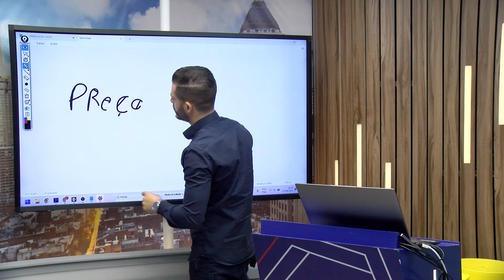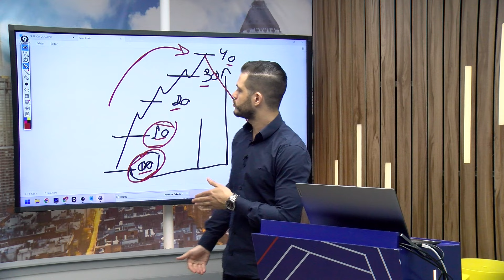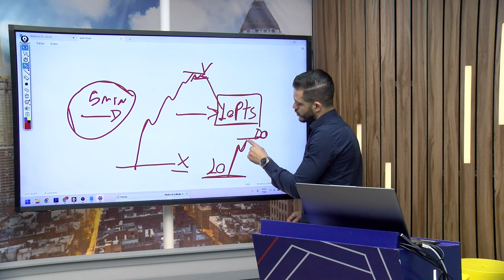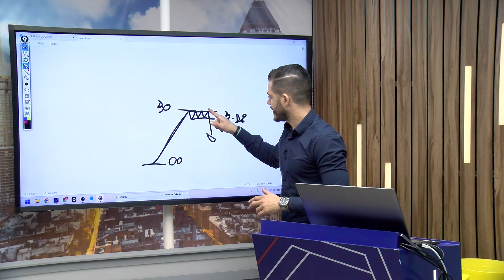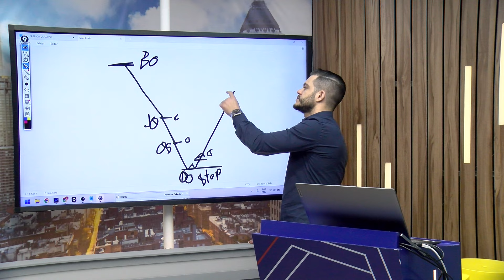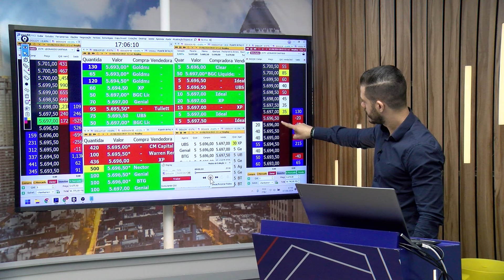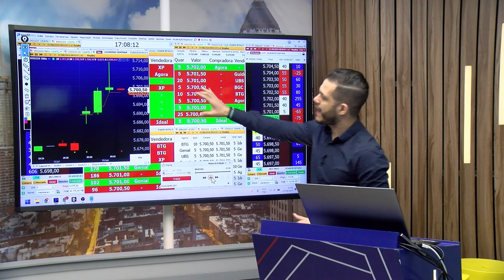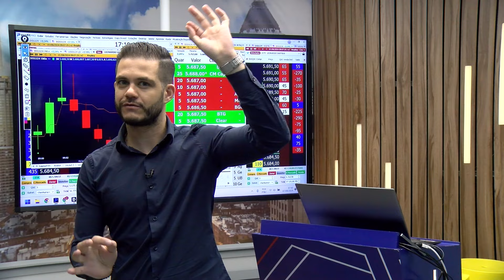Exaustão de movimento na Prática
Tenha acesso a série completa no meu grupo VIP do WhatsApp

Fala Peopleess, Tudo bem?

Na nossa Aula 04 da Jornada do Zero à Consistência, eu mostrei na prática como você pode fazer uma leitura de exaustão do jeito certo, evitando comprar topos como a maioria dos traders iniciantes.

No início da legenda, deixei o link do meu grupo VIP no WhatsApp, onde toda quinta-feira estou lançando novos episódios dessa série.

Te aconselho a entrar para receber todos esse conteúdos em primeira mão.

Chegou a hora de dominar o Tape Reading e se tornar um trader consistente, e eu estou aqui para facilitar cada etapa dessa jornada.

A Top Gain declara que as negociações realizadas neste vídeo refletem, única exclusivamente as opiniões pessoais dos analistas de investimentos Alison Correia CNPI-T 1731, Matheus Lima CNPI-T 2268, Rodolfo Consenzzo CNPI-T 3386, credenciados pela APIMEC, conforme resolução CVM nº 20 ao qual revogou a Instrução CVM 598/2018. E os profissionais Leonardo Santana, Ricardo Ito, Humberto Brasil, são educadores do mercado financeiro e usam plataformas de negociação apenas para ilustrar seus ensinamentos, não configurando recomendação de compra e venda. Importante ressaltar que operar no mercado financeiro envolve riscos e não há nada que possa garantir rentabilidade. Além disso, as informações contidas neste vídeo foram elaboradas em um determinado contexto, e qualquer alteração poderá ser feita sem prévio aviso.